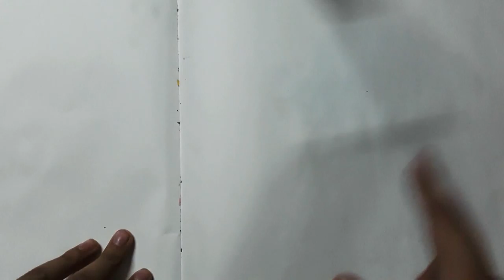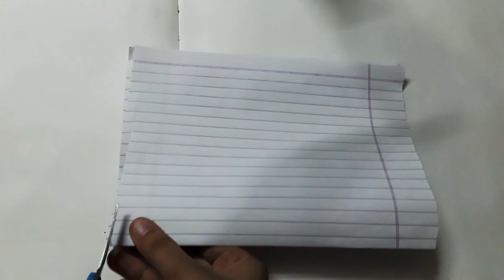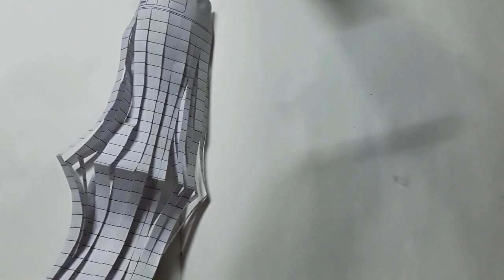diwali special:diy paper lanterns / how to make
hey guys here's the diwali special you've been waiting for
stay happy
stay creative
stay at home
and stay sweet
HAPPY DIWALI 🎆🎆🎉